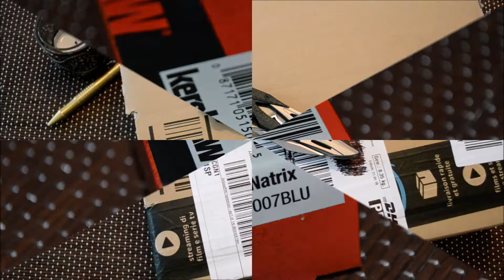Unboxing Kershaw Natrix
Wie der Name schon sagt, einfach ein kurzes Unboxig. Ein ausführliches Review kommt später.